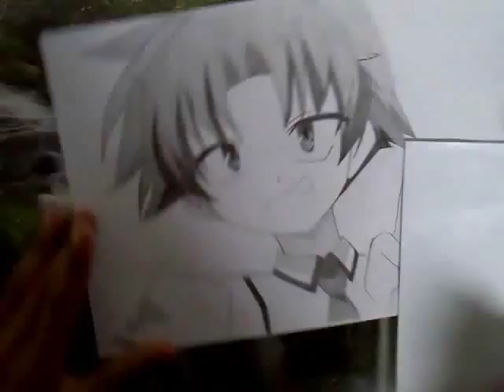Yoshii Akihisa - โยชิ อากิฮิสะ 120Minutes [BMairgear]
ดาวน์โหลด Mp3